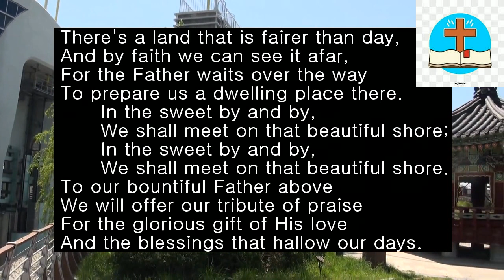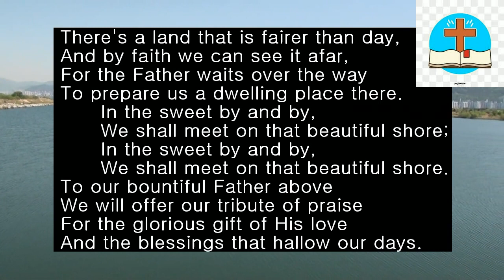the sweet by and by 낮빛보다 더 밝은 천국 (Patti Page)